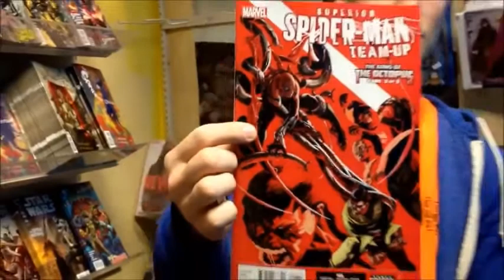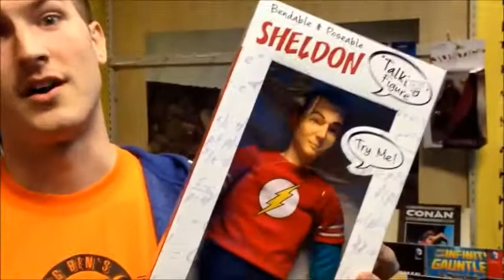New Comic Book Report Oct 30, 2013